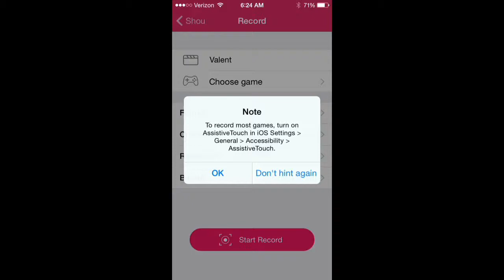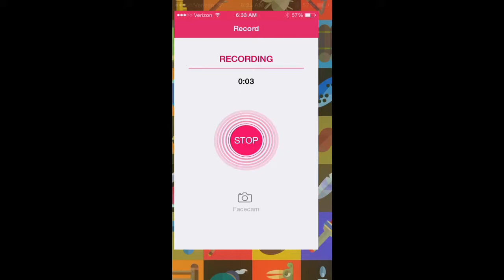Valent Heart re-upload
Watch this on full screen